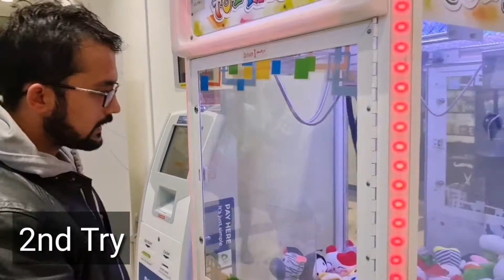3 Trys to Carry Desireed Bhaloo From Kiosk